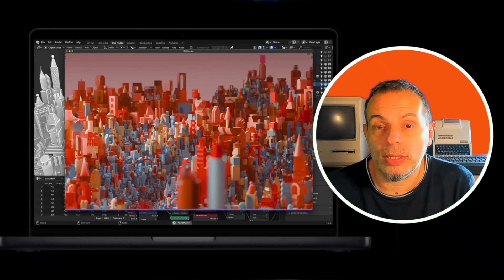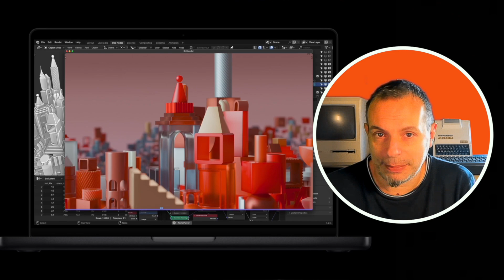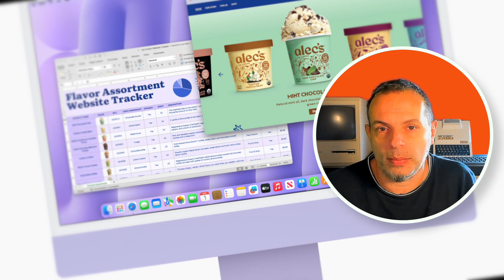Apple, tutti i nuovi Mac M4! Ecco come cambiano i computer della Mela!